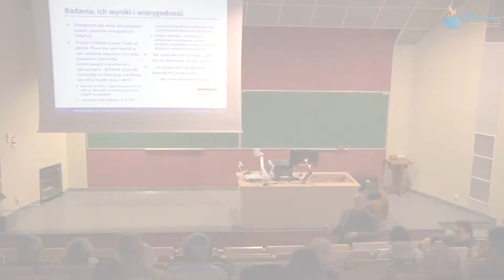Klub Informatyka PTI. Zagadnienia sieci 5G (dyskusja)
Nagranie czwartej i zarazem ostatniej części Klubu Informatyka zatytułowanego: Sieci 5G, korzyści, koszty, kontrowersje. Wszyscy paneliści (w tym Sławomir Kukliński i Marek Średniawa) odpowiadają na pytania.

Moderator (a także panelista) Tomasz Kulisiewicz
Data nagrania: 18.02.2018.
Miejsce nagrania: Wydział WEiTI  Politechniki Warszawskiej.
Realizacja: Paweł Nadolny, Cezary Musiał.
Montaż: Paweł Nadolny
Copyright by Polskie Towarzystwo Informatyczne.
Organizacja: Klub Informatyka Oddziału Mazowieckiego PTI. Omówienie wybranych wątków nagranej sesji zamieszczono pod adresem